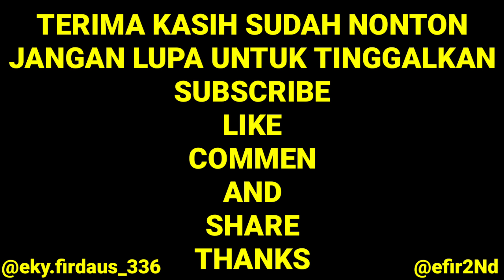Cod an Sama Wangsa Irawan Yang Pernah Bikin Rusuh Di Studio Nya Picky Picks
Asalamualaikum WrWb
Thanks